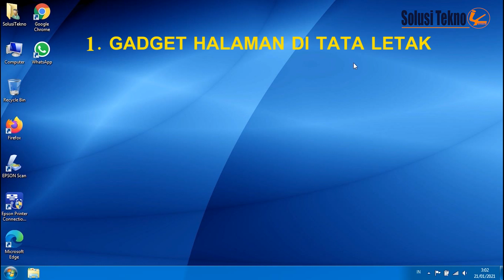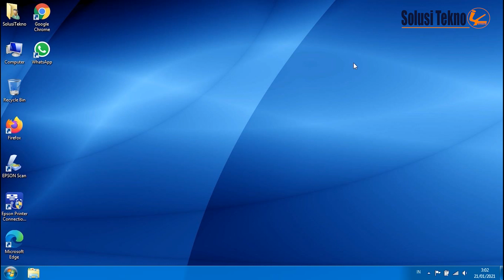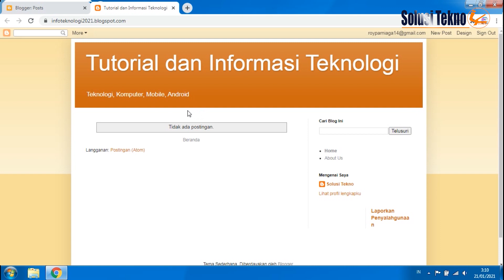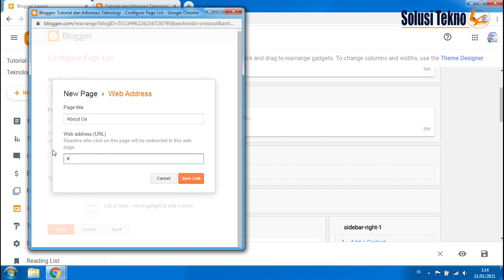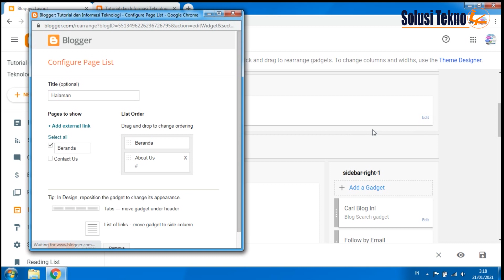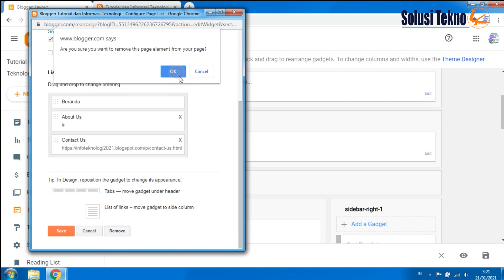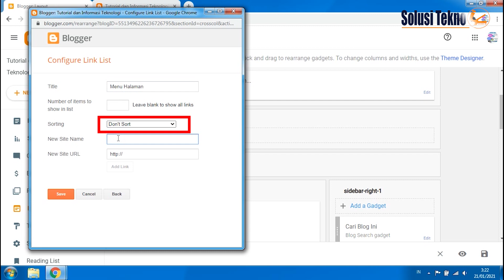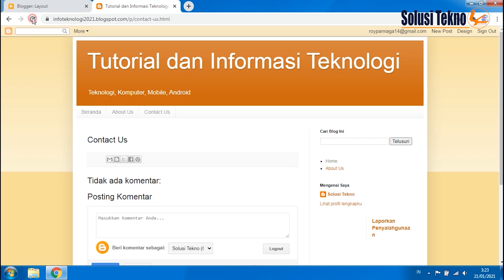Cara Buat Menu di Blogger yang Baik dan Benar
Kembali lagi di channel SOLUSI TEKNO, Pada vido kali ini saya ingin Membahas  Cara Membuat Menu Blog untuk Pemula.

Menu Blog merupakan bagian dari blog yang berisi link-link utama yang mengarah pada halaman tertentu di sebuah Blogger. Secara fungsi hampir sama dengan navbar yaitu untuk mempermudah navigasi di web/ blog. Agar mengunjung Blog lebih mudah menjelajari isi dari blog Anda

Dekimian uraian singkat dari kami. Kami akan terus mengembangkan Channel ini. Kami tidak bosan-bosan untuk selalu berbagi Ilmu pengetahuan, Sedikit apapun kebaikan akan mendapat balasan-Nya. Terima kasih.